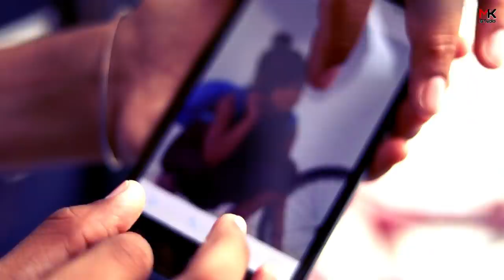Ve Maahi - Kesari || Ishu DIvyansh Love Story || Episode 5 || Mk studio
ISHU DIVYANSH PAYAL KUNAl DEV

Movie - Kesari
Chorus - Afshaan, Sameer, Afsar, Imran

SONG COVER CREDITS
Song - Ve Mahi (KESARI)
Singer - Srushti Barlewar
DOP - Shreyas